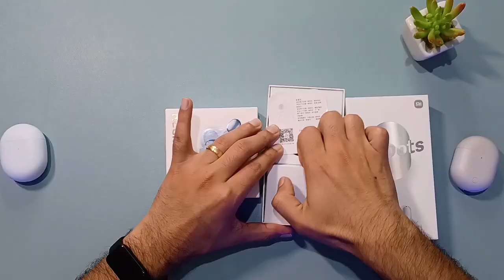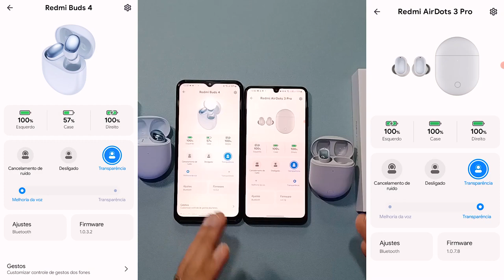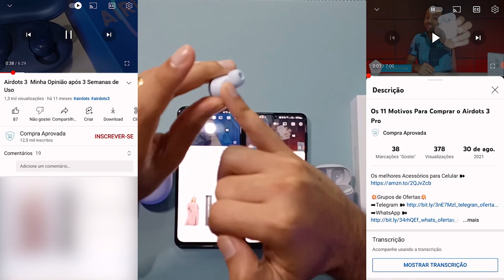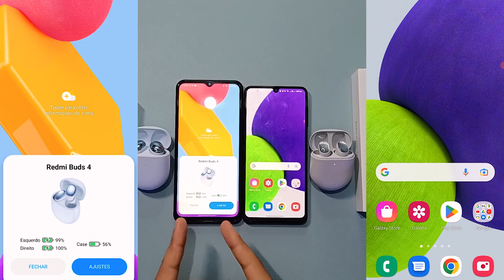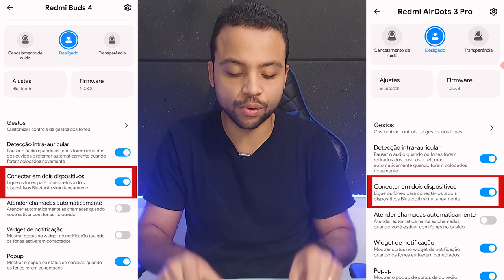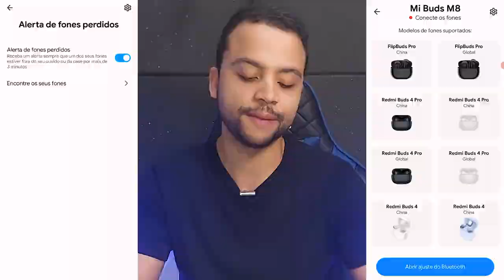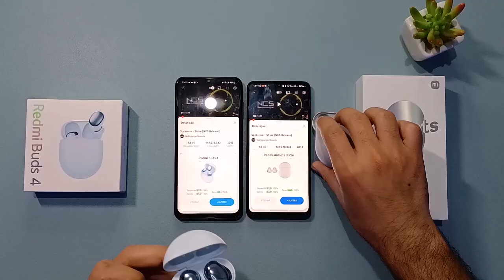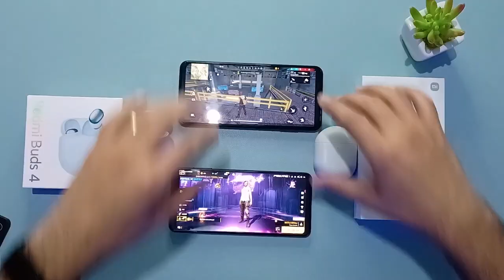Redmi Buds 4 vs Airdots 3 Pro - Qual a MAIOR diferença?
✔️✔️Redmi Buds 4 em até 6x sem juros ⬇️⬇️

➡Amazon BR ➽

✔️ Airdots 3 PRO em até 6x sem juros  ⬇️

➡Amazon BR ➽